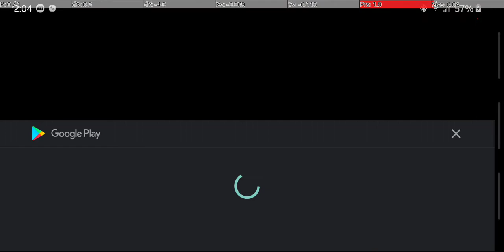death worm, levels 16-20